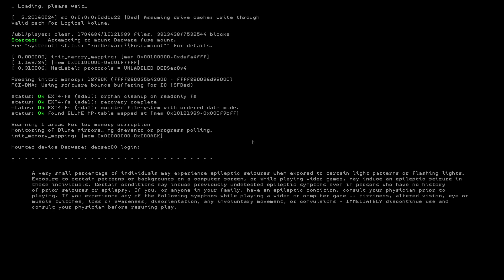Watch Dogs 2 (Part 3 Wrench) Full Walkthrough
Watch Dogs 2 (stylized as WATCH_DOGS 2) is a 2016 action-adventure game developed by Ubisoft Montreal and published by Ubisoft. It is the sequel to 2014's Watch Dogs and the second installment in the Watch Dogs series. It was released for the PlayStation 4, Xbox One and Microsoft Windows in November 2016, and Stadia in December 2020. Set within a fictionalized version of the San Francisco Bay Area, the game is played from a third-person perspective and its open world is navigated on-foot or by vehicle.

Watch Dogs 2 is an action-adventure game with stealth elements and played from a third-person perspective as Marcus Holloway, a young hacker. The game features an open world set in a fictionalized version of the San Francisco Bay Area, an area more than twice as large as the Chicagoland setting from Watch Dogs. It consists of four different areas: San Francisco, Oakland, Marin, and Silicon Valley. Players can navigate the game's world on-foot or by the various vehicles featured in the game, such as cars, trucks, buses, cable cars, motorcycles, quad bikes, and boats. The driving mechanic was overhauled and designed to be more accessible. The player can shoot their weapons while driving.

No Hating In The Comment, If You Have Seen A Bash/Hate Comments, Please Flag It Right Away. We Are A Good Community Here. Thank You Everyone!